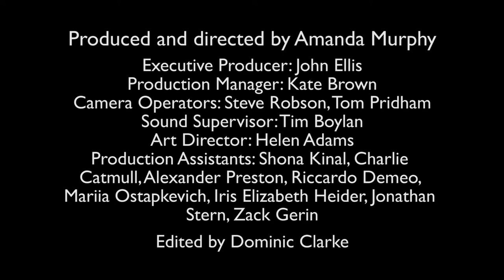post discussion bitesize 04